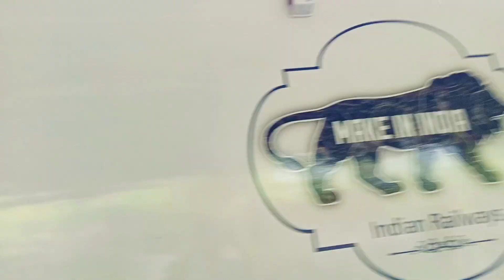Patna Ranchi Vande Bharat | Patna Ranchi Vande Bharat Express Trial | Ranchi to Patna Vande Bharat